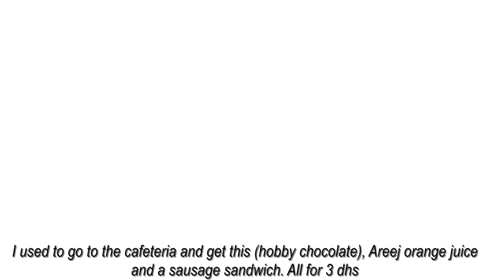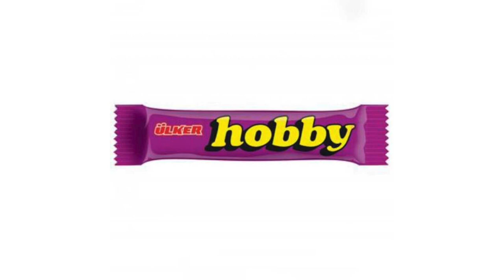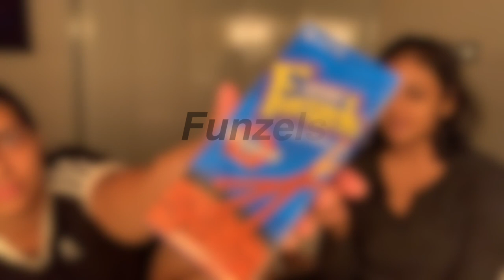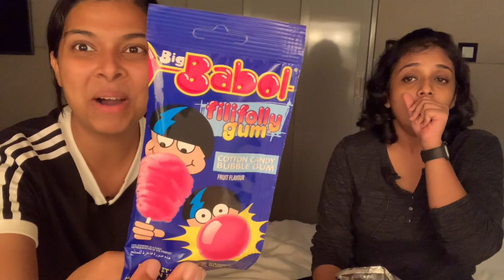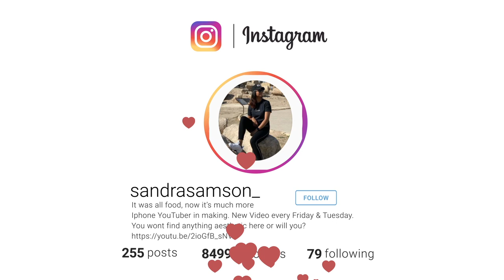Snack attack - Trying gulf snack ft. my best friend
Hi guys, this is just a fun video my friend and I made. I hope this brings a smile on your face. Let me know what you would like to see on my channel!